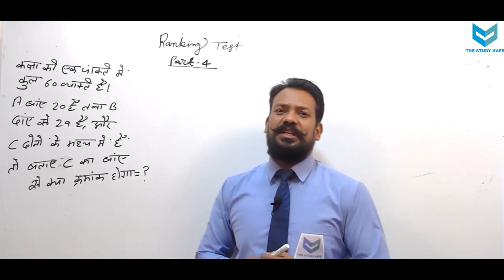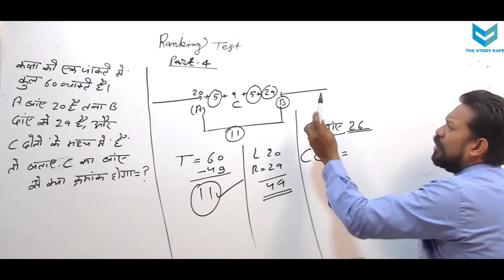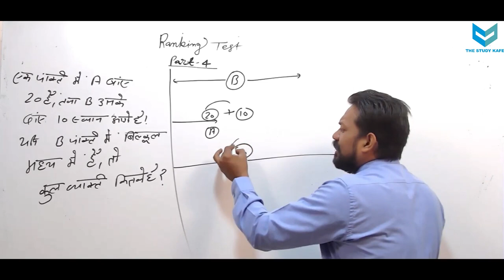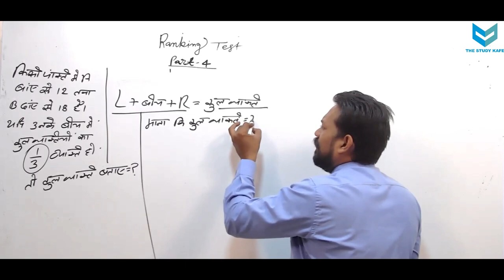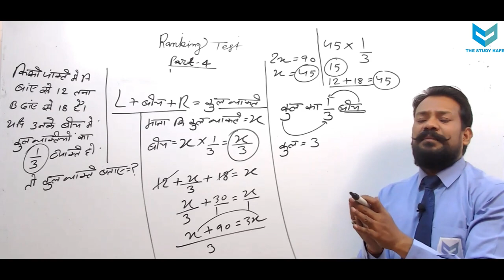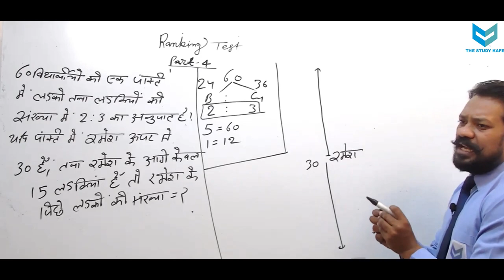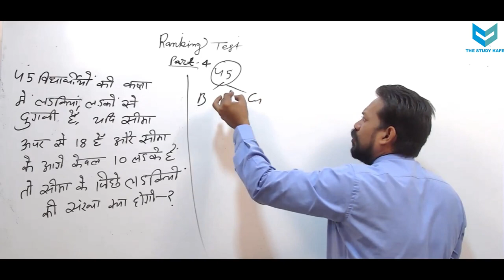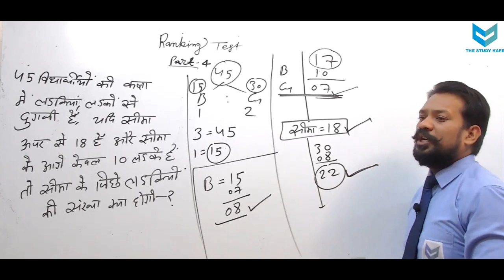Ranking Test | Part-4 | By Harsh Kundara Sir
Here is the best way to solve Ranking_Test questions in seconds by Harsh_Kundara Sir. This video is helpful for all students preparing for competitive exams like SSC CGL/CHSL/CPO/MTS/ GD, All railway exams like RPF, ALP, Group D and group C vacancies all state police exams(UPP, RP DP), Banking exams, UPSC, RPSC, UPPCS exams.